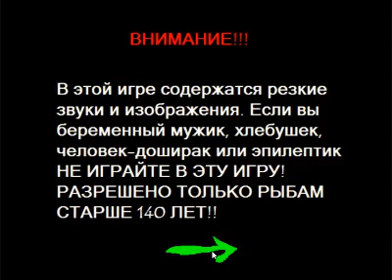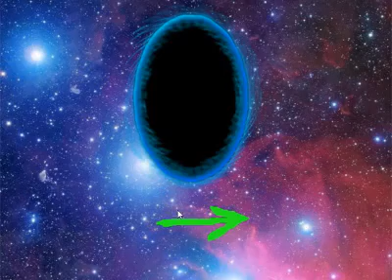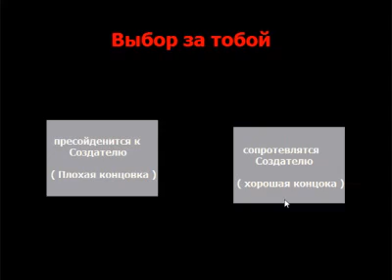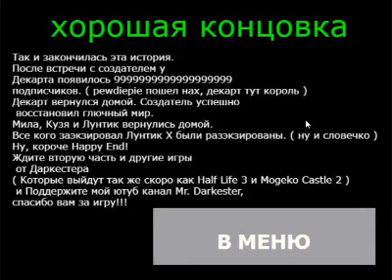Полное прохождение игр Barni.EXE, Лунтик Х Fan Made, Лунтик Х Мультивселенная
Ссылки на скачку:
Barni.EXE (сорри, что короткая игра :
Лунтик Х Fan Made (ссылка с GameJolt удалена)